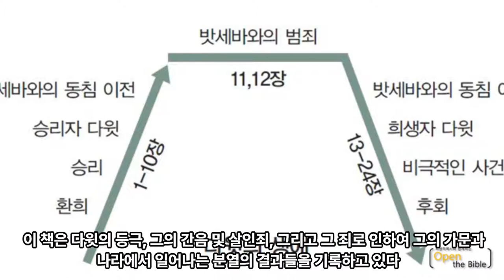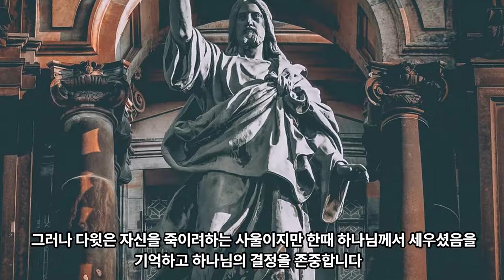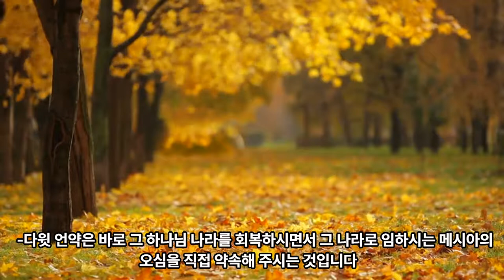90일 통큰통독 21일차 통독 가이드